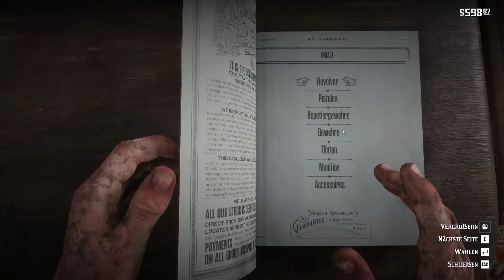Red Dead Redemption 2 #15 - Mary Linton & Thomas Downes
Ich starte etwas verpeilt in den nächsten Tag, denn es braucht eine Weile bis ich kapiere, dass ich erst einmal die Mission um Thomas Downes erledigen muss, bevor es weiter gehen kann. Danach helfe ich meiner alten Liebe Mary Linton mit ihrem Bruder, der einem Schildkröten Klan verfallen ist und habe so einige ungeplante Zusammenstöße.

Auf in eine zweite Runde Red Dead Redemption 2 während ich auf GTA6 warte - das kann ja noch eine Weile dauern. In der ersten Runde RDR2 habe ich das Spiel fast durchgespielt. Ich bin also gespoilert. Das Spiel bietet aber so viele Inhalte, dass ich sicherlich nicht alles gesehen habe. Daher geht es noch einmal ganz vorne los!